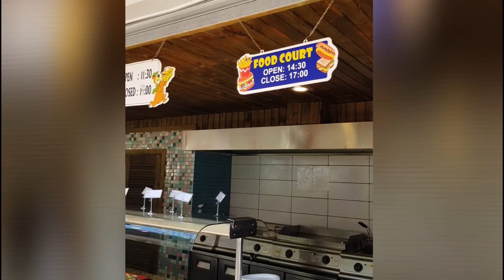💥Crystal Tat Beach Golf & Resort💥-5*(Antalya,Belek)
Bu videoda siz Antalyanin 5 yildizli otellerden biri Crystal Tat Beachle ilgili sorulariniza cevab bulacaksiniz.Her kese iyi tatiller.